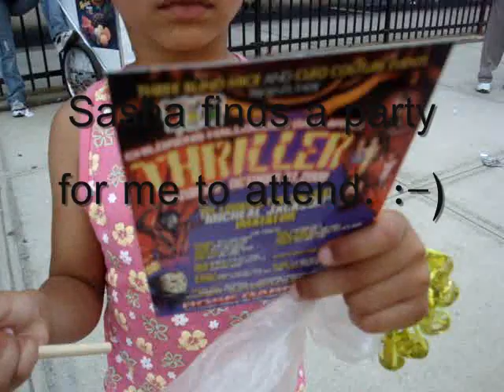West Indian Day Parade Brooklyn 2009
This is the Kiddie's Carnival in Brooklyn. I missed the parade but I was able to catch the stage show which took place at the Brooklyn Museum.